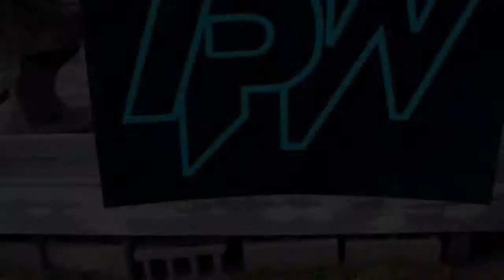IPW RETURNS MAIN EVENT: ALEX BROOKES ~VS~ BLADE